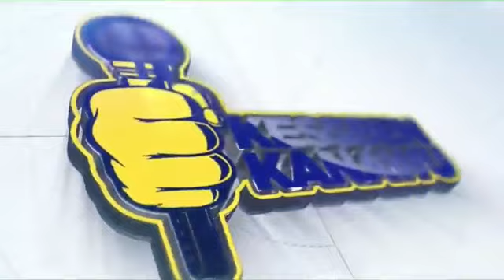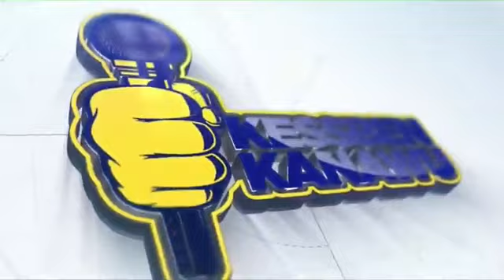POLITICS: Watch Kessben Kanawu with Mr. Speaker on Kessben 92.9 FM 06/04/2022